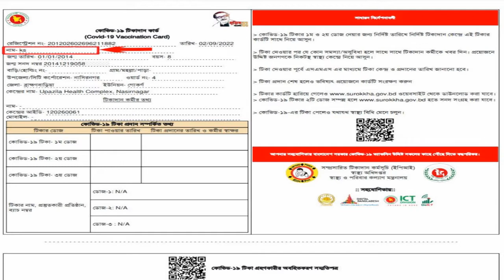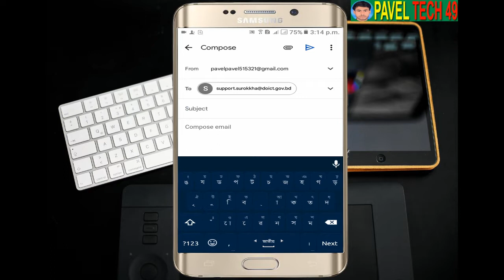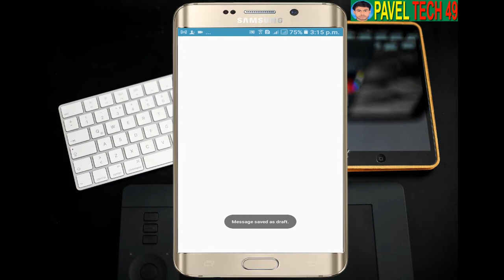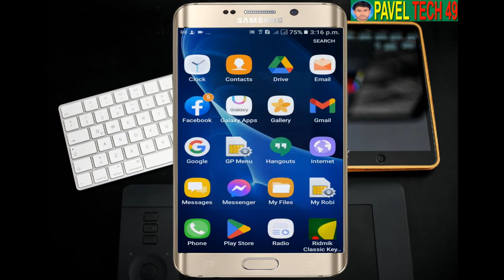টিকা কার্ডের নাম সংশোধন | Covid-19 ভ্যাকসিন সার্টিফিকেটের নামের ভুল সংশোধন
Hi dear friends in this video I will show you how to correct vaccine card. Many of us have received vaccinations but many of us have the wrong name on the vaccination card. So in this video I will show you how you can easily change vaccine card name.